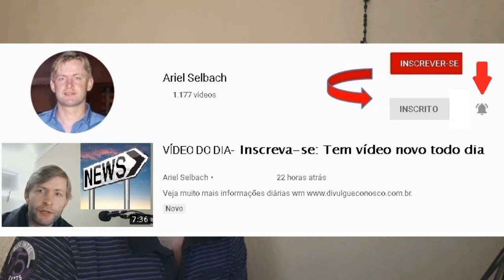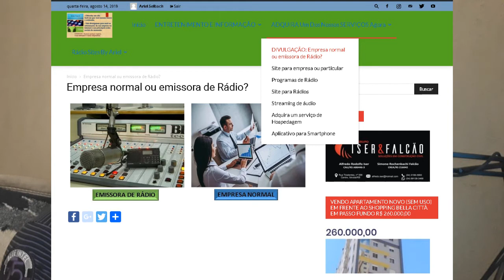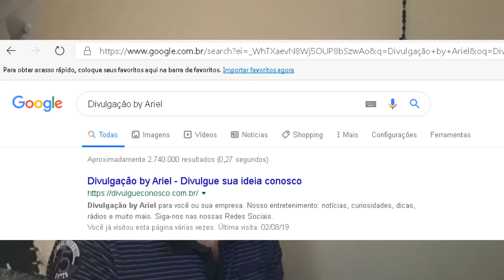Estalar o pescoço pode causar AVC, você sabia?